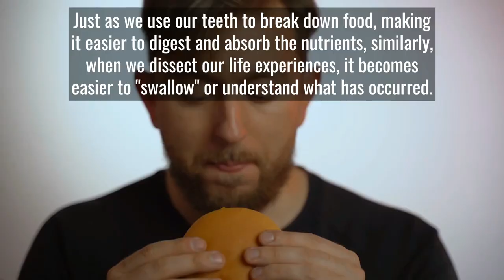Dream Symbol: FOOD = Knowledge | Dream Symbol Dictionary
In this enlightening episode, we delve deep into the fascinating world of dream interpretation, focusing on a common yet profound symbol - food. Often overlooked, the appearance of food in your dreams carries a deeper meaning, symbolizing the knowledge and wisdom we can extract from our life experiences.